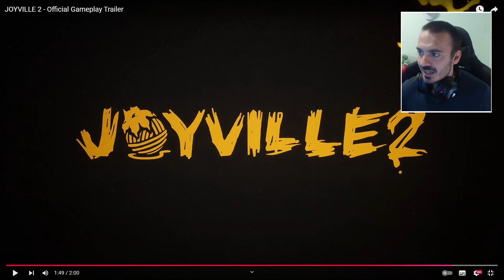JOYVILLE 2 | Gameplay Trailer | MEJOR DE LO QUE CREES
JOYVILLE 2 - Official Gameplay Trailer